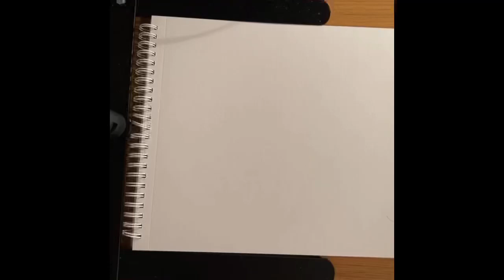Martin Walker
Creator of many a tune on C64 and maker of one of my favourite c64 games hunters moon.